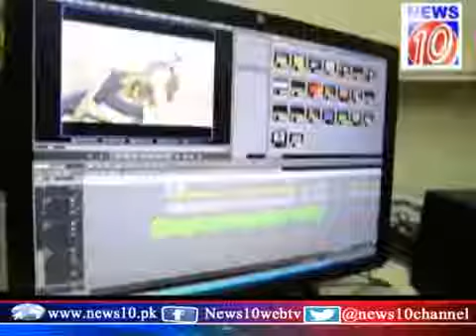Ahtajaj Town commety Gharo femal